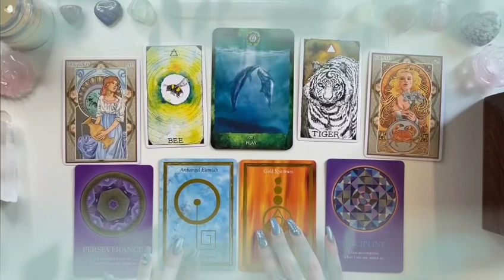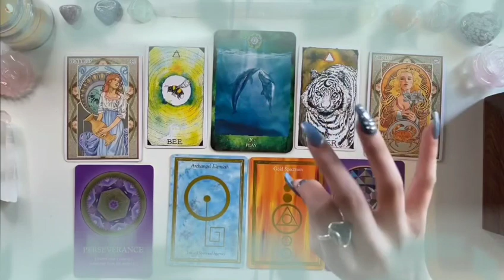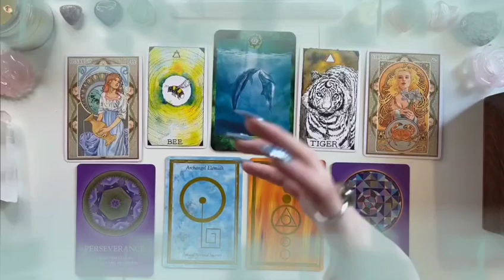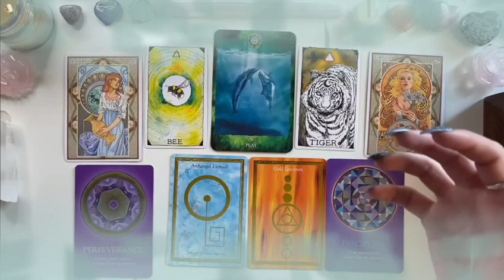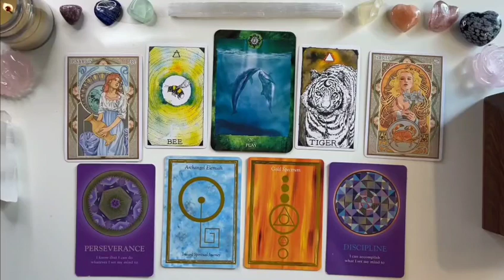TAURUS♉URGENT💥IF WHAT I SAY DOES NOT COME OUT☠️😵DO NOT ENTER HERE ANYMORE 😱TAROT LOVE READING🕳️